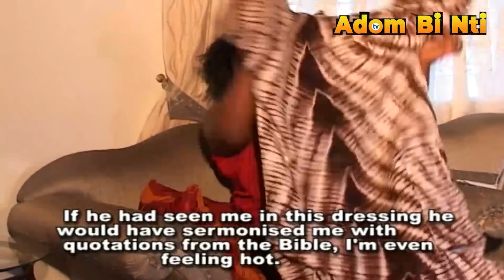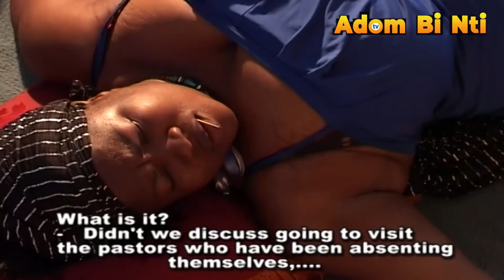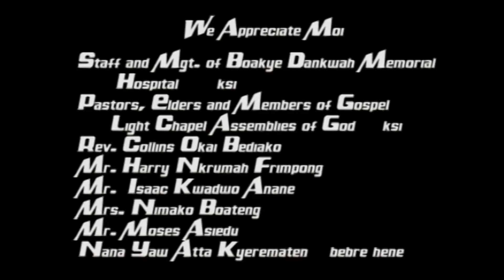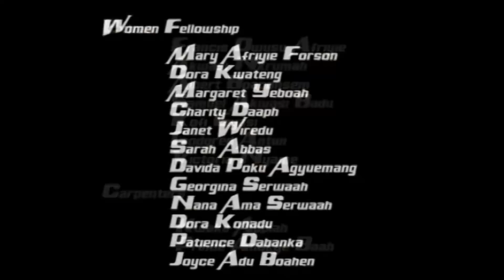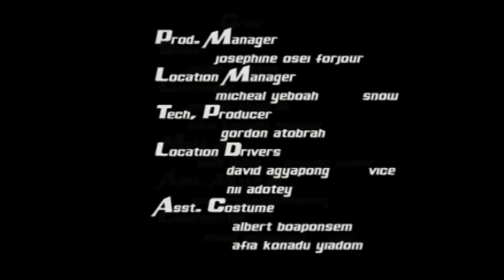NTI NYAMESOM NI PART 2 --AKROBETO,NANA AMA MCBROWN,MERCY ASIEDU,NANA YAA APPIAH